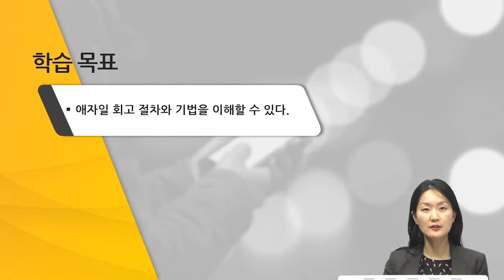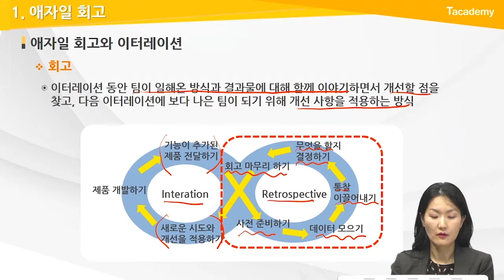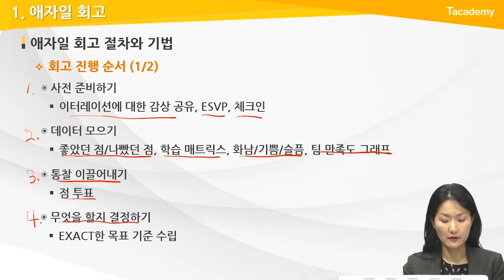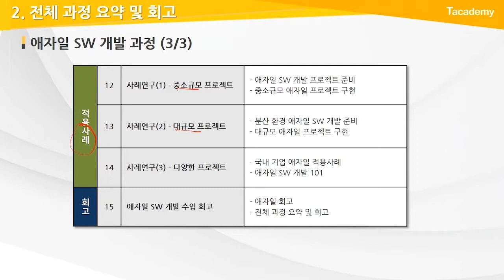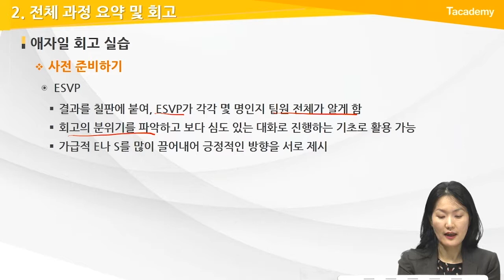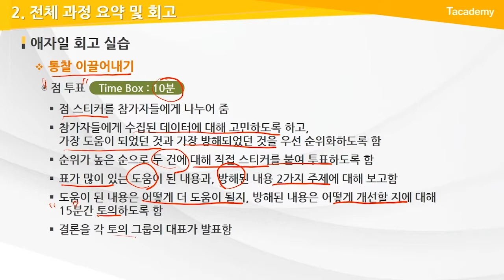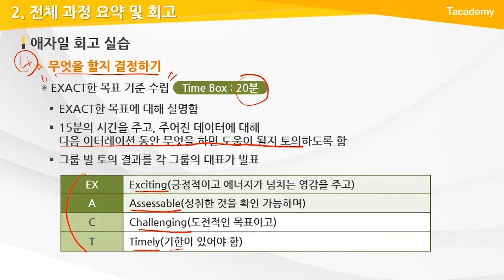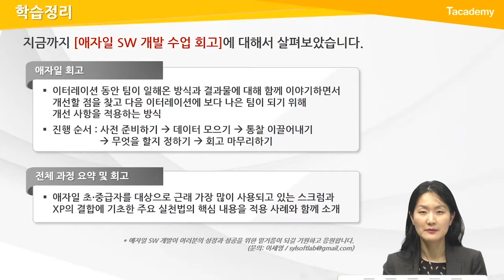애자일(Agile) 소프트웨어 개발 15강 애자일 SW 개발 수업 회고 | T아카데미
T아카데미 애자일(Agile) 소프트웨어 개발 강의입니다.

1강 애자일 방법론 개요
2강 스크럼 맛보기
3강 스크럼 팀과 제품 백로그
4강 스프린트 계획과 추적
5강 스프린트
6강 스프린트 리뷰와 회고
7강 스크럼과 XP의 결합
8강 애자일 프로젝트 실습
9강 애자일 SW 개발과 팀 플레이
10강 팀 구성원 이해를 위한 MBTI 활용
11강 애자일 팀 빌딩을 위한 MBTI 활용
12강 사례연구(1) - 중소규모 프로젝트
13강 사례연구(2) - 대규모 프로젝트
14강 사례연구(3) - 다양한 프로젝트
15강 애자일 SW 개발 수업 회고
- 애자일 회고
- 전체 과정 요약 및 회고